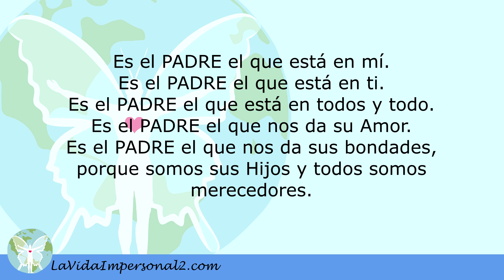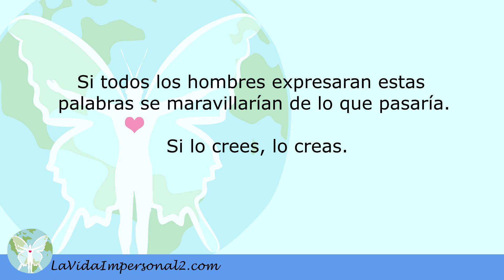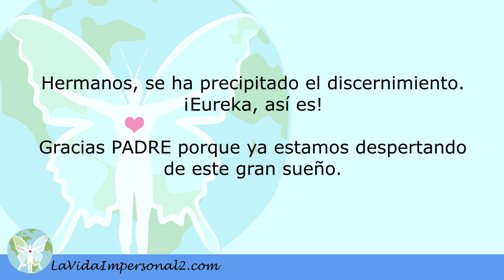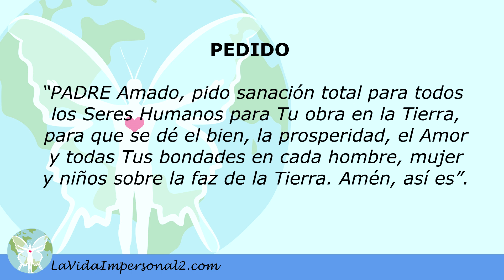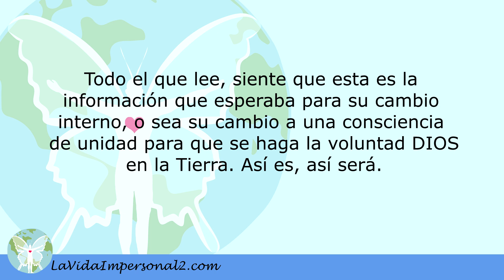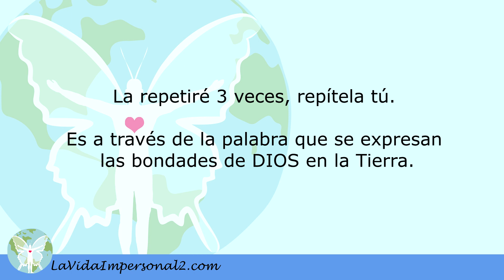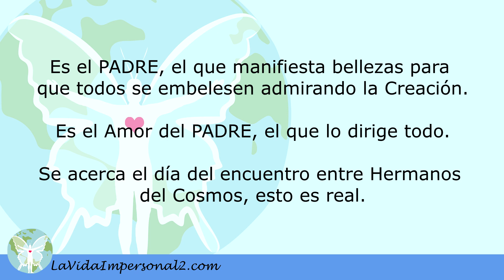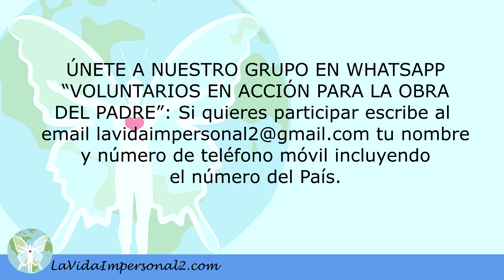SOY JESÚS DICTANDO - Comunicado de Jesús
(702) Soy Jesús dictando,  les diré que lo que voy a expresar ustedes lo pueden expresar:

Es el PADRE el que está en mí.
Es el PADRE el que está en ti.
Es el PADRE el que está en todos y todo.
Es el PADRE el que nos da su Amor.
Es el PADRE el que nos da sus bondades, porque somos sus Hijos y todos somos merecedores.

Todos vivimos las experiencias que teníamos que vivir, por tanto, conozcamos estas verdades, estos nuevos rollos que los Maestros Ascendidos nos están aportando para nuestro avance y salir del desconocimiento de nuestro verdadero Ser.

Si todos los hombres expresaran estas palabras se maravillarían de lo que pasaría. Si lo crees, lo creas.

El PADRE es el que nos da todo.  Aprendamos a pedir con claridad para que recibamos lo que merecemos.

El PADRE es el que nos ama incondicionalmente para Su obra en la Tierra.

El PADRE es el que está en ti, el que te protege.

El PADRE está en ti y dentro de cada uno de nosotros, tus hermanos del Cosmos. Por tanto, no busquen afuera, está en ti, en mí y en todos, cubriéndonos con su manto de Amor, sanándonos y corrigiéndonos por intermedio de la Presencia YO SOY.

El PADRE ha dejado a la Presencia YO SOY en cada Ser para que lo guíe, es como un hermano.

Pregúntale, la Presencia YO SOY te contesta. O pídele algo y si le pides en la noche, se realizará lo que pides, aprende a pedir.

Nosotros decimos que la Presencia YO SOY es el PADRE en forma infinitesimal.

El mismo hombre es el que ha causado su estado actual por sus pensamientos, el mismo con este conocimiento podrá crear otra realidad, saliendo de lo irreal y fantasioso. Lo crees, lo creas.

Hermanos, se ha precipitado el discernimiento. ¡Eureka, así es!

Gracias PADRE porque ya estamos despertando de este gran sueño.

Soy Jesús dictando, haremos un pedido, todos lo pueden expresar.

Antes de hacer el pedido daremos agradecimientos a nuestro PADRE.

“Gracias PADRE por Tu inmenso Amor que está llegando a la Tierra. Y, gracias PADRE porque ya todos estamos despertando de este gran sueño”.

PEDIDO

“PADRE Amado, pido sanación total para todos los Seres Humanos para Tu obra en la Tierra, para que se dé el bien, la prosperidad, el Amor y todas Tus bondades en cada hombre, mujer y niños sobre la faz de la Tierra. Amén, así es”.

Podrían repetirlo 3 veces, se sugiere que lo expresen 21 días.

Soy Jesús anunciando por este medio, diciéndoles lo siguiente:
Prepárense escuchando y escuchando, eso es lo que les pedimos y ayúdense unos a otros. Es de esta forma que cogerán fortaleza sintiendo el apoyo de otros. Utilicen los medios de comunicación que puedan, difundan esta información, razonen sobre estos Nuevos Rollos que yo, Jesús, prometí y que aquí están, todos necesitan escucharlos.

AGRADECIMIENTO

Vamos a agradecer a nuestro PADRE:
“PADRE amado, todos estamos agradecidos porque Tu Amor está llegando a la Tierra y porque todas Tus bondades las estamos recibiendo al escuchar estos Nuevos Rollos que están dictando los Maestros Ascendidos”.

Todo el que lee, siente que esta es la información que esperaba para su cambio interno, o sea su cambio a una consciencia de unidad para que se haga la voluntad DIOS en la Tierra. Así es, así será.

PROCLAMACIÓN A NUESTRO PADRE

Soy Jesús, lo que haremos es proclamar a nuestro PADRE, estaremos con ustedes. La usaremos ahora porque nosotros, los Maestros Ascendidos, sabemos que cuando proclamamos alguna petición al PADRE es escuchada.

Les pedimos a todos los que más puedan que expresen esta proclamación, es corta, cópienla, compártanla, publíquenla.

Todos ya saben que la palabra es la expresión de DIOS manifiesta.

Vamos a proclamar a nuestro PADRE lo siguiente, lo haremos juntos.

La repetiré 3 veces, repítela tú.

Es a través de la palabra que se expresan las bondades de DIOS en la Tierra.

“PADRE amado proclamamos Tu obra en la Tierra como es en el Cielo, tuya es la Gloria por siempre. Amén, así es”.

Soy Jesús transmitimos a todos las buenas nuevas para que gocen por lo que va a pasar pronto en todo el Planeta.

Todos verán lo siguiente: habrá luminosidad con colores radiantes llenos de vida, este suceso es sin precedentes...

Con Amor, Jesús.

Somos muchos Maestros Ascendidos ayudando, y son muchos los Seres del Cosmos aportando, armonizando todo desde vuestro Cielo. Nos veremos pronto, estamos enfrentando este cambio para vuestro bien.

ÚNETE A NUESTRO GRUPO EN WHATSAPP “VOLUNTARIOS EN ACCIÓN PARA LA OBRA DEL PADRE”: Si quieres participar escribe al email tu nombre y número de teléfono móvil incluyendo el número del País.